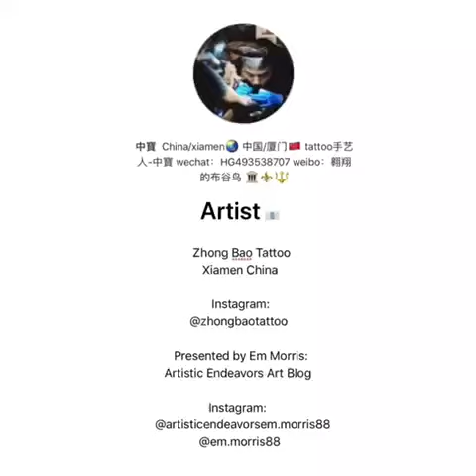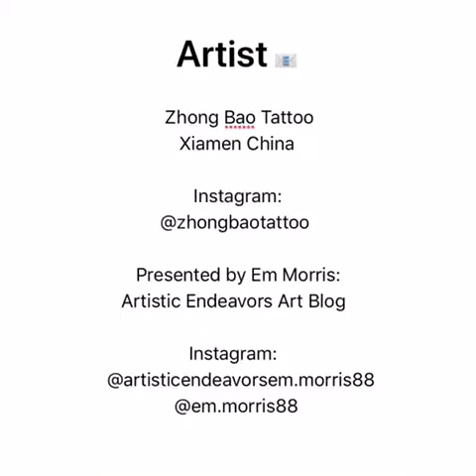Amazing renaissance body suit by Zhong Bao Tattoo from Xiamen China!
Client: Young Wiz @young_wiz995